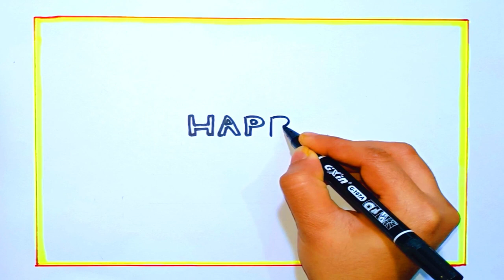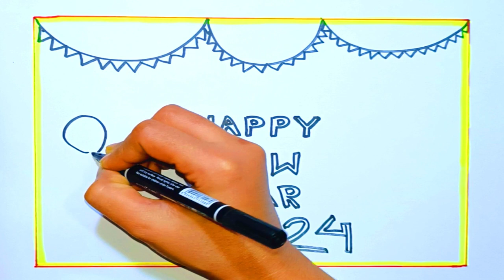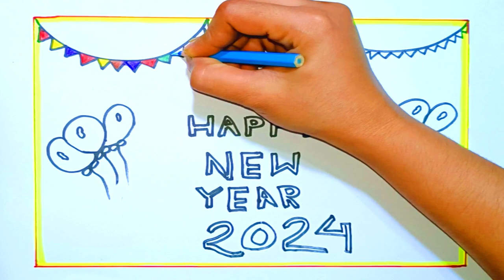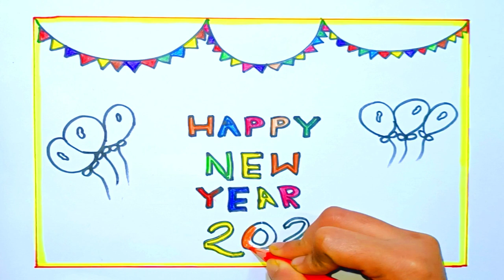New year Drawing 2024 | Happy New year drawing easy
( Mim Drawing Academy )

Your quires :
happy new year 2024 drawing easy
happy new year 2024 drawing hard
2024 ka happy new year ki drawing
2024 new year drawing
2024 happy new year drawing
new year drawing 2024
new year par drawing 2024
2024 ki new year drawing
2024 new year ki drawing
new year drawing 2024 pencil art
2024 ka happy new drawing